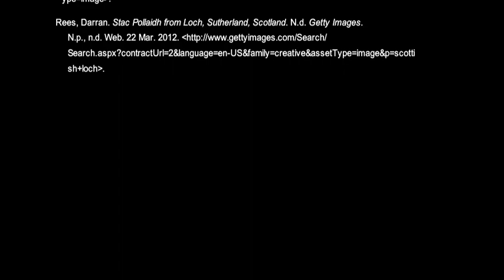Scottish Spirit- A Highland Dance Documentary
This is a documentary I made for a film making class in school and entered into the Greenfield Youth Film Festival. I am proud to say that all though I didn't win any awards, my film made it into the top few considerations for best documentary! I decided it was about time that Highland Dance got the appreciation is deserved, and this was the result. Special thanks to the Campbell School of Highland Dance for starring in this movie!